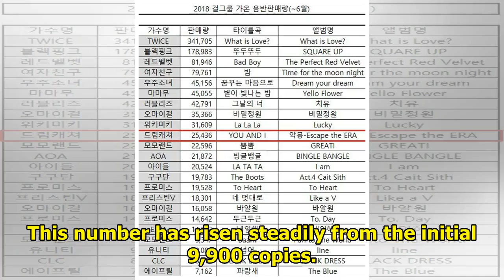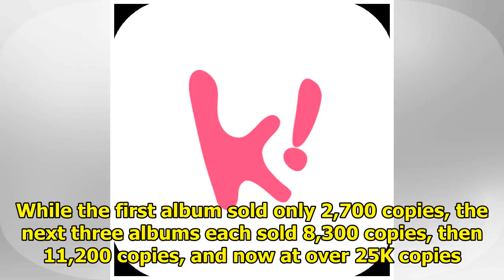Koreans Are Impressed By Dreamcatcher’s Fandom Growth Since Their Debut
Girl group Dreamcatcher is relatively rookie, with an early 2017 debut, but the girls’ fandom is bui...